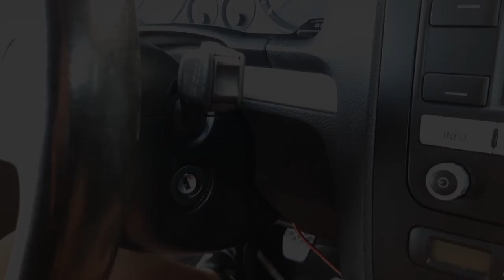Rear Brake Light as Parking Light 0-30% VCDS | VW Golf MK5 | Donut Style for Passat & Jetta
HU: Ha szeretnél támogatni, itt megteheted:
EN: If you would like to support, you can do it here: